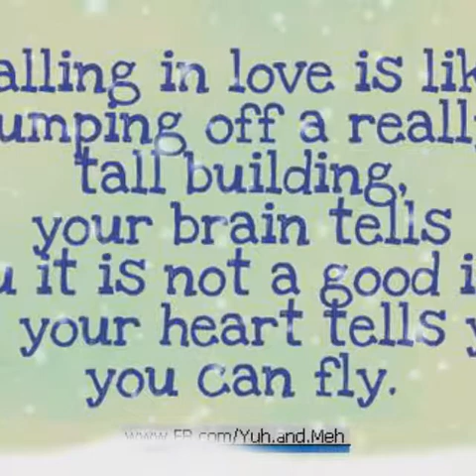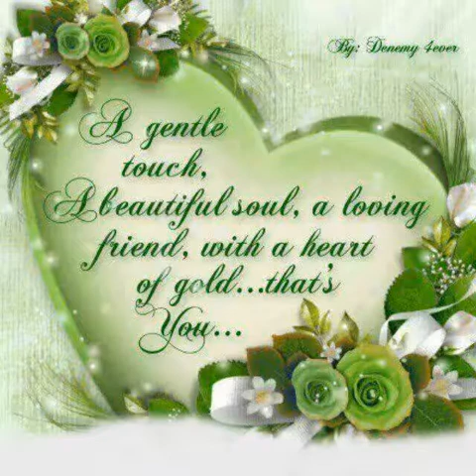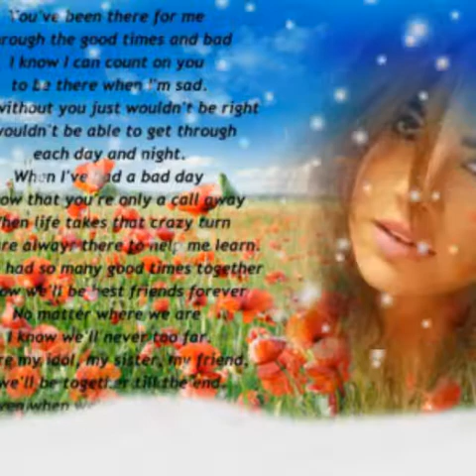Joe & Emy Moments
When I was wondering and how to love again. But He always listen with me. Thanks for the friendships Of us!